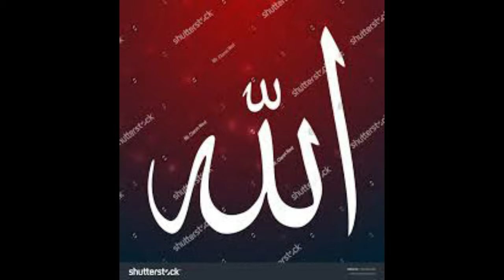Allah ki Muhabbat by UrduReading channel (Video No-01)|| Mulana Tariq Jameel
The Site cannot and does not contain news information advice. The news  formation  information is provided for general informational and educational purposes only and is not a substitute for professional advice. Accordingly, before taking any actions based upon such information, we encourage you to consult with the appropriate professionals. We do not provide any kind of news information advice.
THE USE OR RELIANCE OF ANY INFORMATION CONTAINED ON THIS SITE IS SOLELY AT YOUR OWN RISK.
fortunacademyrwp,
ureadings
readings by the empress
readings by marvelous
readings
reading,reading music
ramadan 2020,رمضان 2020,maher zain,fortunetech20
urdureading
urdu readings
urdu
urdu reading
urdureadings
ureading